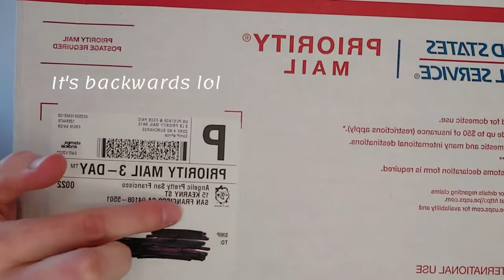*PERFECTION* Angelic Pretty Unboxing and Review: Flower Garden Teatime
This was my first time purchasing directly from Angelic Pretty! I survived the bloodbath release of Flower Garden Teatime. Let's open the package together and have a look at this beautiful dress ^^